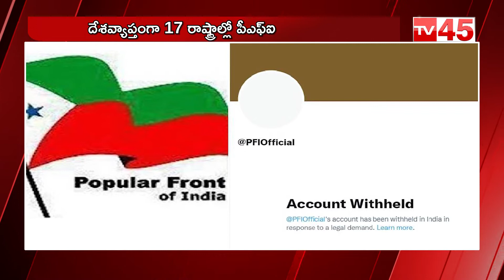PFI Official Social Media Account Banned By Twitter || PFI Banned In India || TV45